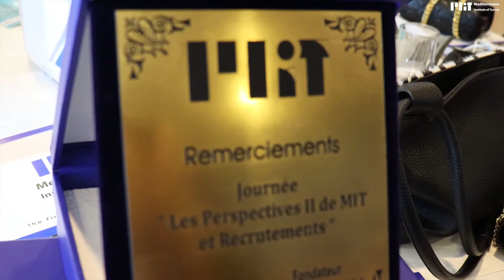Journée perspectives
Journée perspectives et recrutement II -Hôtel Africa  le 13 Novembre 2021